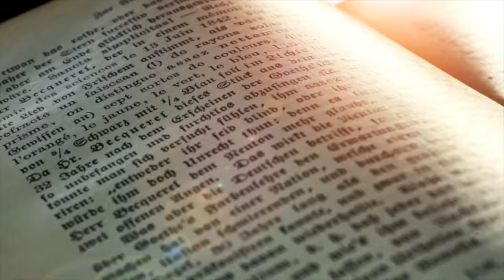Saint Paisios and The Garbage Bag // Metropolitan Athanasios of Limassol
Metropolitan Athanasios of Limassol in this video recounts his experience with Saint Paisios the Athonite and how it entailed a garbage bag. He also tells the miracle of a boy who was healed by Saint Paisios, which occurred after the death of the saint. Finally, he describes how the Saint does not like it when people make up stories about things he supposedly said.